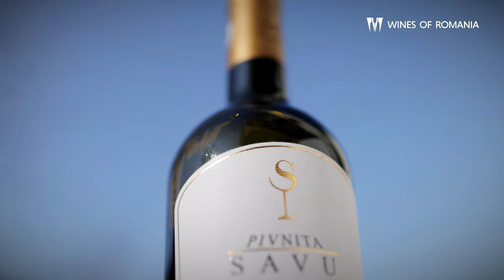#22 Sergiu Savu, cel mai tânăr proprietar de cramă din România - Pivnița Savu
Bun venit la un nou episod al podcastului Wines of Romania! În acest episod, avem plăcerea de a vă prezenta pe Sergiu Savu, cel mai tânăr creator de vin din România și un exemplu de ambiție și inovație în industria vinului. Sergiu este prezent în programul Deschidem Vinul Românesc de la Carrefour, unde Pivnița Savu, afacerea familiei sale, este cunoscută pentru a fi crama cu cea mai mică podgorie dintre producătorii incluși.

Acest episod este o poveste despre tinerețe, ambiție și dorința de a urma un drum propriu. Descoperiți cum Sergiu Savu modelează viitorul vinului românesc și inspirați-vă din determinarea și pasiunea sa.

Podcastul Wines of Romania este inspirat de Deschidem Vinul Românesc, program național dezvoltat de Carrefour România, primul program dedicat atât consumatorilor, cât și producătorilor de vinuri locale.